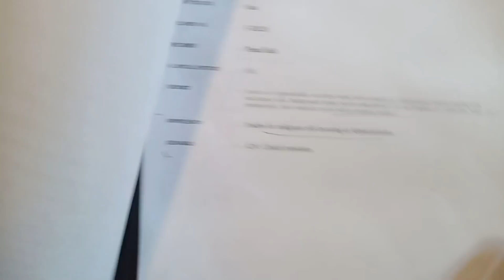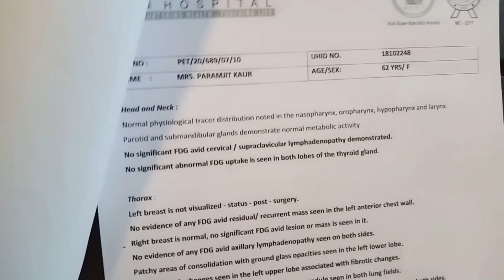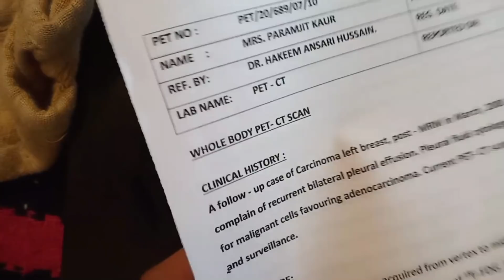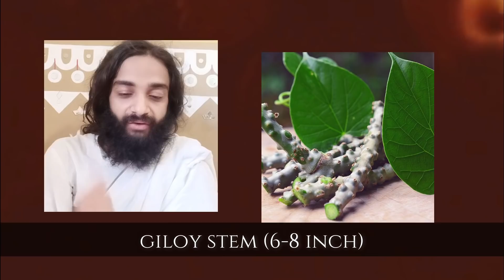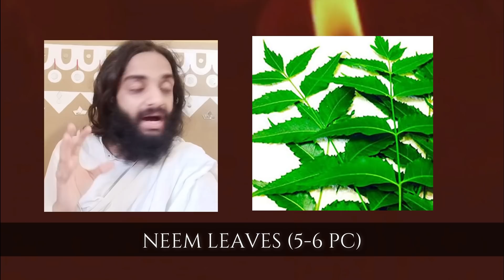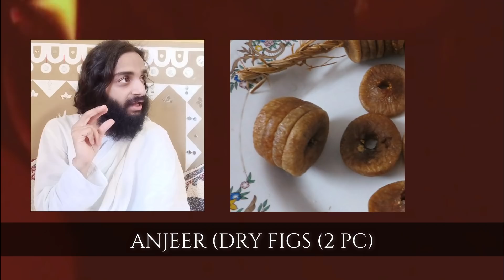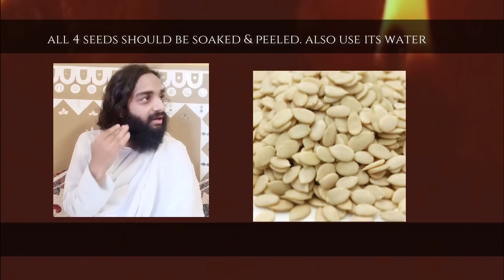ये वाली डाइट, योग और जड़ी बूटियों से हुआ कैंसर ठीक BREAST CANCER CURED WITH THIS YOGA DIET & AYURVEDA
ये वाली डाइट, योग और जड़ी बूटियों से हुआ कैंसर ठीक | BREAST CANCER CURED WITH THIS YOGA, DIET & AYURVEDA BY NITYANANDAM SHREE

* SPECIAL THANKS OR CREDITS
PATIENT WHO CURED CANCER WITH HER DEDICATION